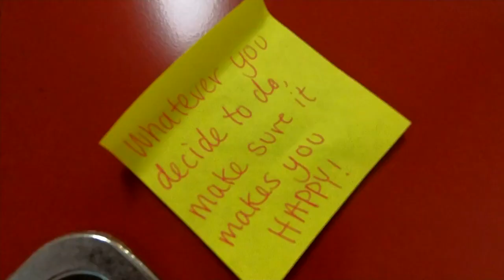Alton HS senior coordinates nearly 2,000 notes of support for students as school resumes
The students at Alton High School saw the usual first-day sights of freshly waxed floors and welcome signs, but also saw something unusual: little sticky notes. They were placed on every locker, nearly 2000 of them, before school opened.